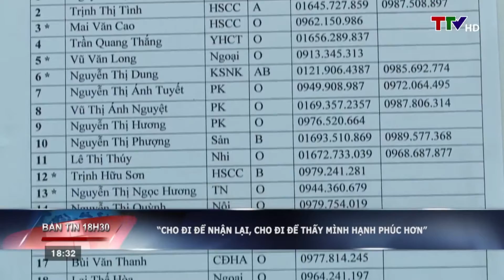Bản tin 18h30 ngày 21/01/2019